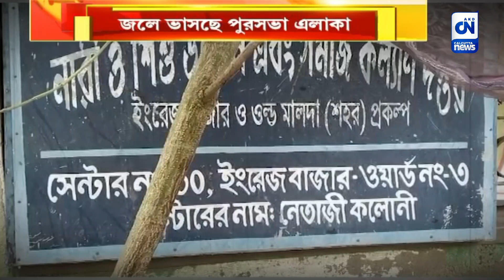মালদায় বহাল 'জলযন্ত্রণা'। ক্যালকাটা নিউজ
মালদায় বহাল 'জলযন্ত্রণা'

জলে ভাসছে মালদার ইংরেজবাজার পুরসভার বেশ কয়েকটি ওয়ার্ড। জলযন্ত্রণা থেকে মিলছে না মুক্তি। কবে জমা জলের হাত থেকে নিস্তার পাওয়া যাবে? উত্তরের আশায় পুরসভা এলাকার বাসিন্দারা।